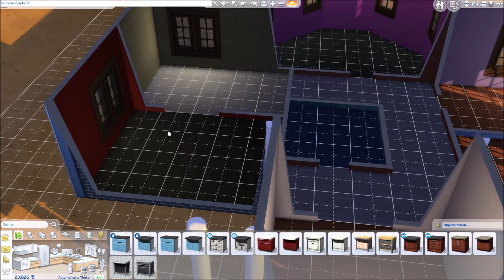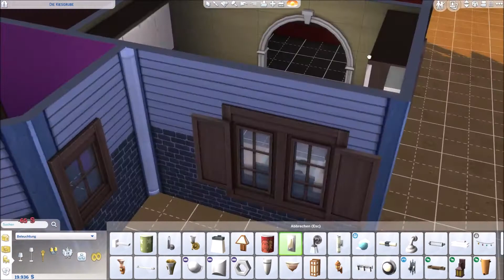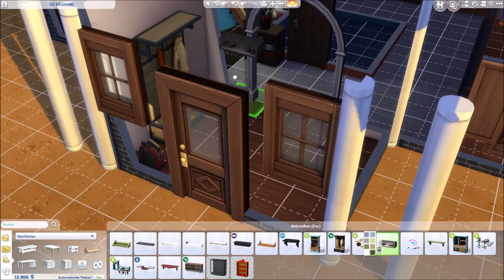Let's Play The Sims 4: 003 [Einrichtung] Wir gestalten das Low-Budget Haus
Endlich sind wir wieder einen Schritt näher am Gameplay. Seid ihr auch schon so aufgeregt, wie ich? Nein? ._.'

Wie dem auch sei. Moe, Joh und Sarah haben ihren Einzug endlich hinter sich. Nun geht es ans gestalten. Wir brauchen Farbe, wir brauchen schrille, zusammengewürfelte Möbel und wir brauchen mehr Geld.

Ich habe keinen Costum Content (kurz CC) in meinem Haus benutzt aus dem einfachen Grund, dass ich das Grundstück, wie auch die Familie für euch zur Verfügung stellen möchte, indem ich sie in meine Bibliothek hochladen werde.

Wer bis hierhin gelesen hat darf mir gern ein:
"Wir brauchen mehr Kaffee für diesen Unfug!"
in den Kommentaren hinterlassen. Ansonsten wünsche ich viel Spaß mit der Folge. :)

Sul Sul!